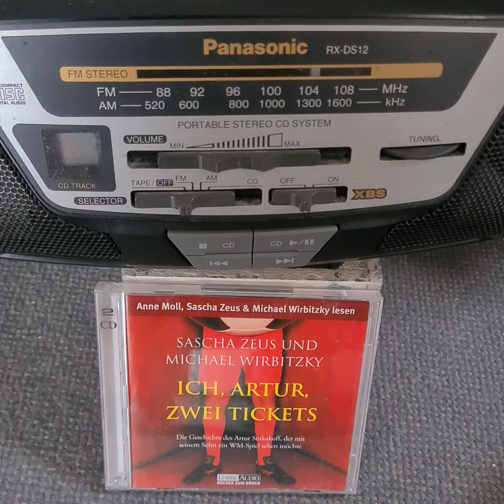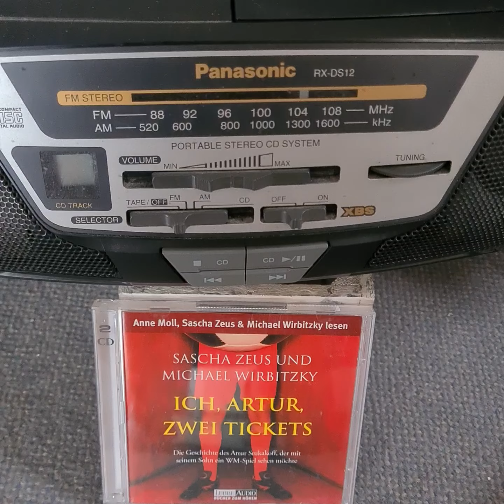#2010 Danke @SWR3für die morningshow mit Sascha Zeus & Michael Wirbitzky